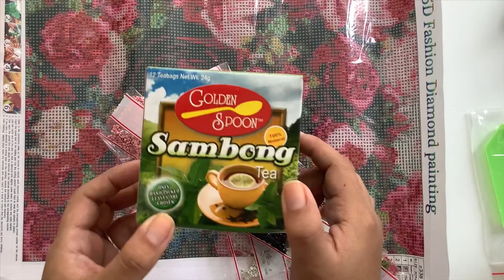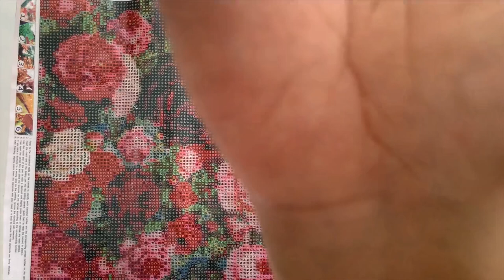Unboxing / Unwrapping DIY 5D Diamond Painting by Romielyn (Tagalog Version)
Hi Guys,
Wait til the end of the video to see the design of this beautiful DIY 5D Diamond Painting 😉 Enjoy